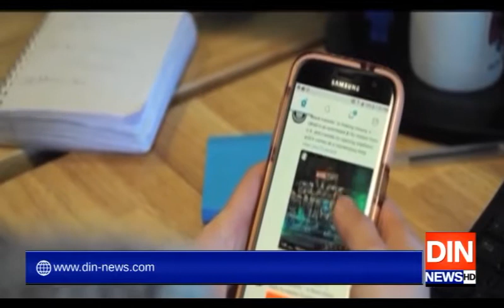کورونا کے خوف نے ٹوئٹر کو بھی دبوچ لیا